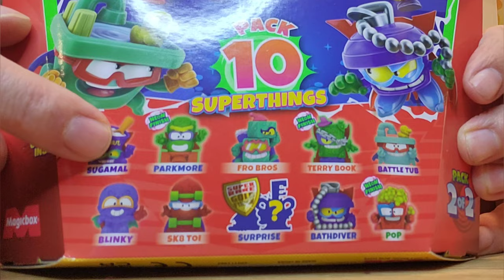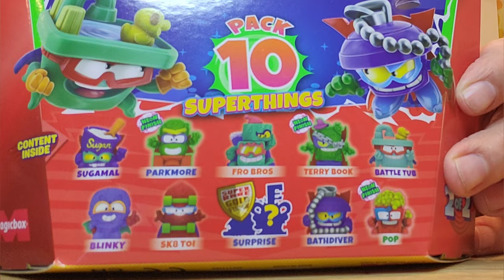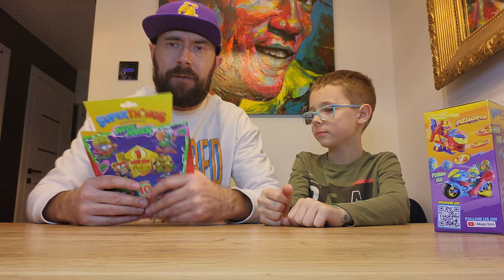Odkryliśmy TAJEMNICĘ Super Things NEON POWER i otworzyliśmy pojazd TURBO ICE z 11 serii...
Łapcie link do sklepu Best Toys:

Odkryliśmy TAJEMNICĘ Super Things NEON POWER i zrobiliśmy UNBOXING pojazdu TURBO ICE z 11 serii...